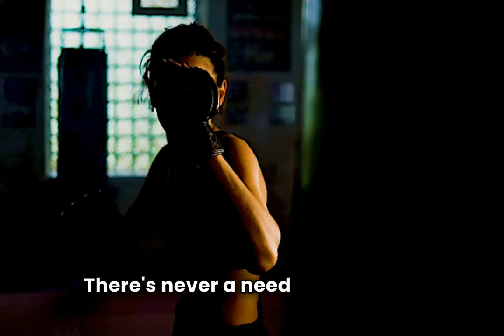PROVE EVERYONE WRONG THERE | Motivation Zoo | Best Motivational Speech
🎤 Speakers:
Billion jr
Athena
Carlos
Sindirin
Viqqi
Villian
Eman

MUSIC;-
► Credits:
  ►   Link to Video:    • No Copyright Epic Teaser Trailer Back...

🔑📱Keep gaining knowledge, maintain your motivation and ascend with  Motivation Zooo.🔑